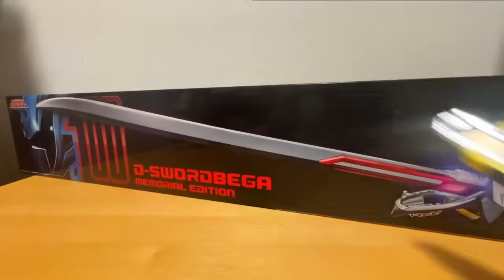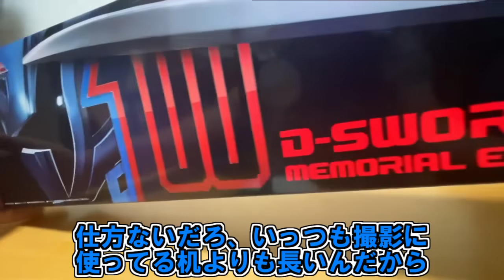【理想の犬上司】銀河一刀流免許皆伝！デカマスター＆メモリアルディーソードベガをゆっくり雑談解説＆レビュー【ゆっくり解説】【特撮】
最高で最強のボス！